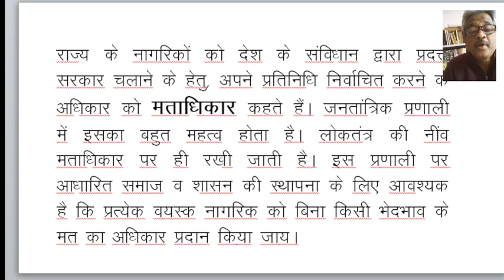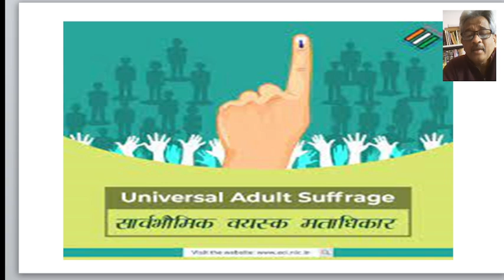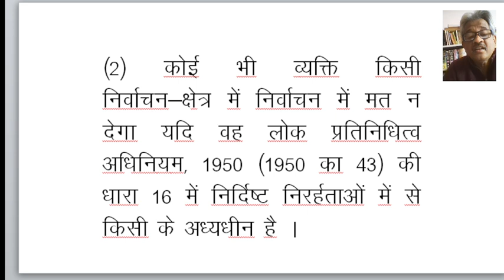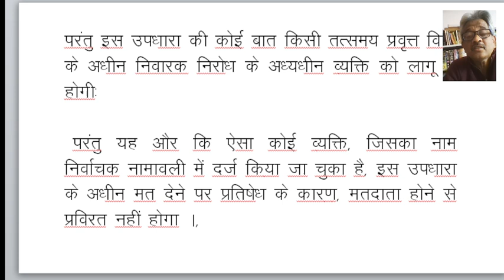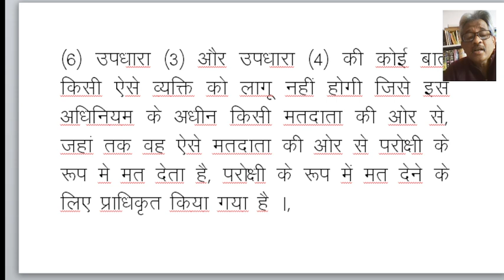क्या मताधिकार एक संवैधानिक मूल अधिकार है Right to vote is Constitutional Right or Statutory Right?